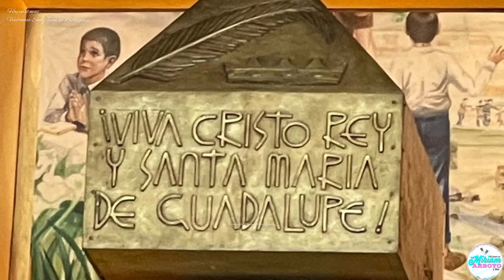Visitamos la iglesia de Santo Toribio Romo González y La virgen de San Juan de los lagos.